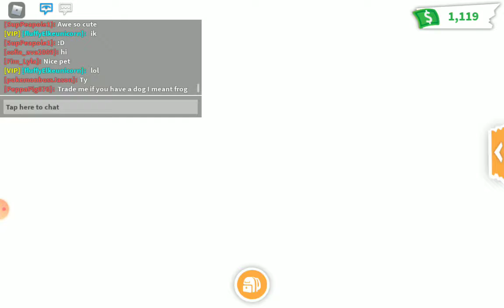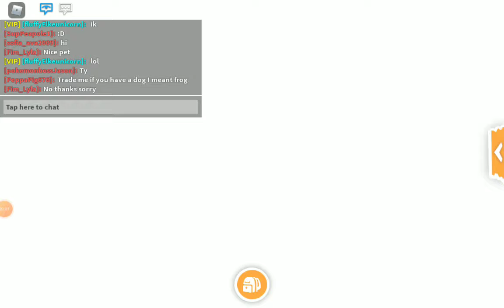giving away a free turtle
umm my spelling was bad hehehehe